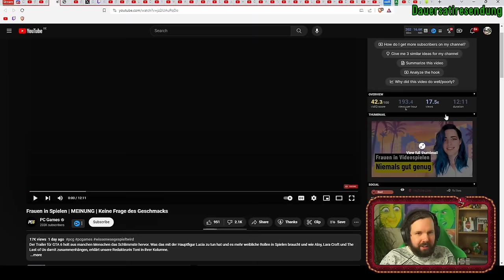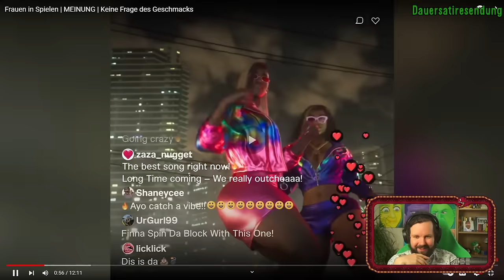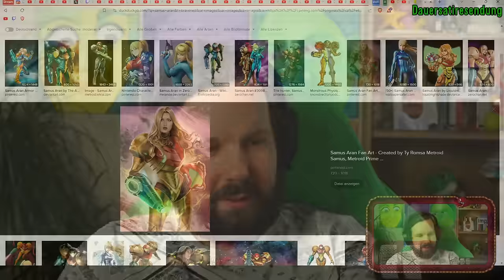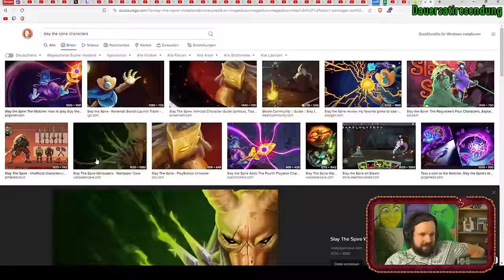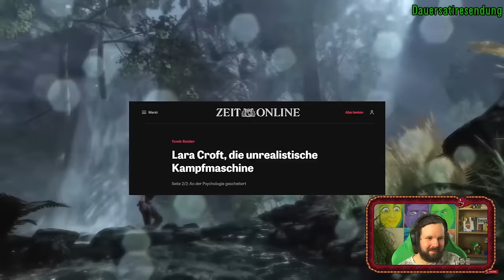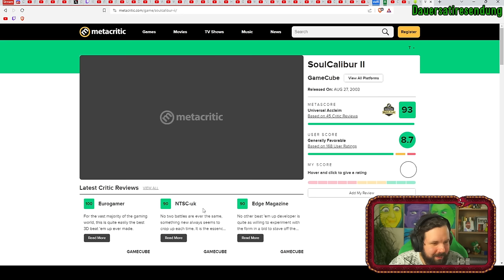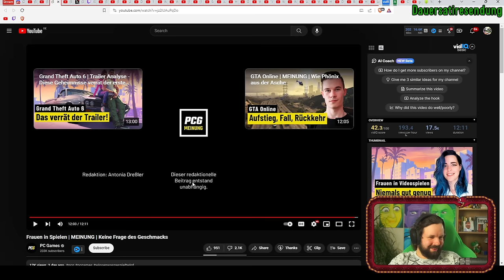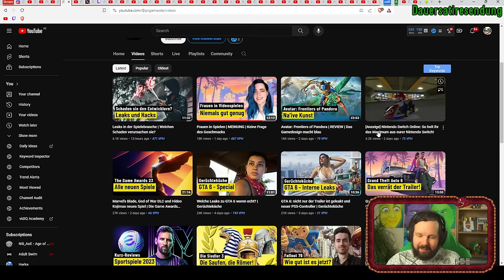mehr geile Frauen in die Videospiele jetzt!